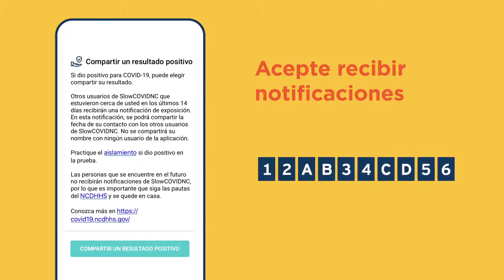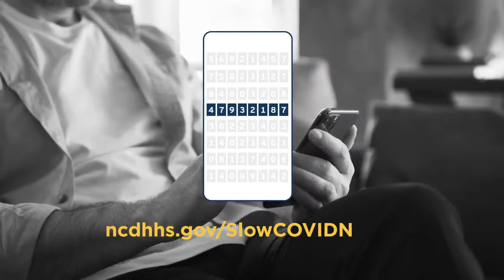SlowCOVIDNC - NCDHHS' Aplicación de Notificación de Exposición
La aplicación SlowCOVIDNC ayudará a los habitantes de Carolina del Norte a frenar la propagación del COVID-19 al alertarlos cuando puedan haber estado expuestos a alguien que haya dado positivo en la prueba del virus. Es completamente anónimo y no recopila, almacena ni comparte información personal o datos de ubicación.